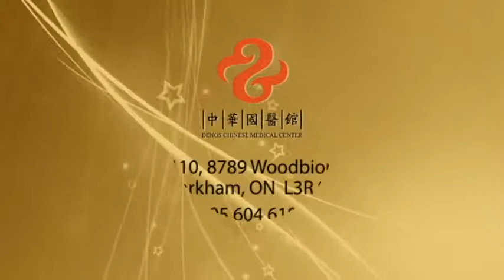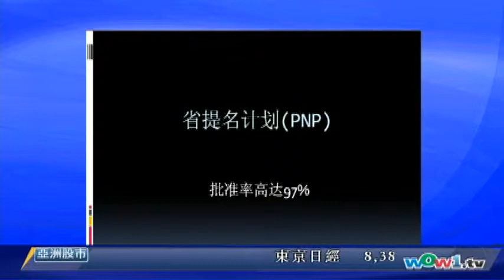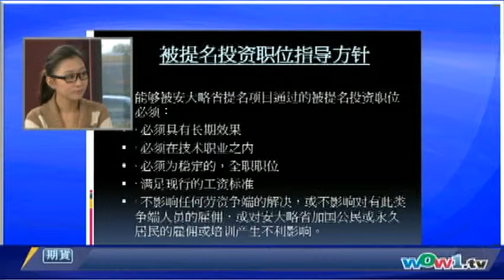Wow TV 晨早360 1005 加拿大留學生省提名移民計劃（國）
朱偉邦-加國移民法律服務中心總裁